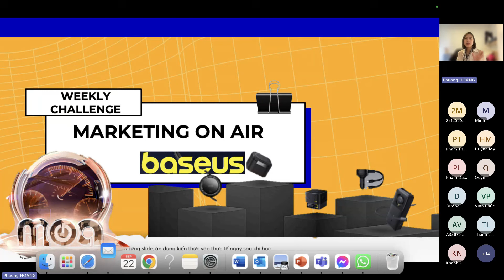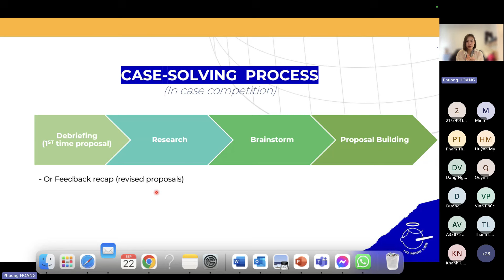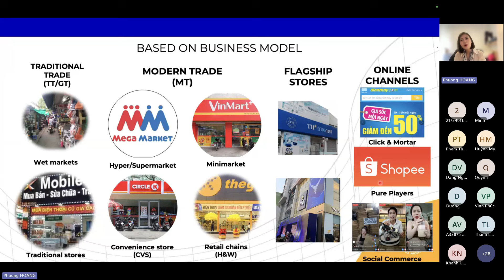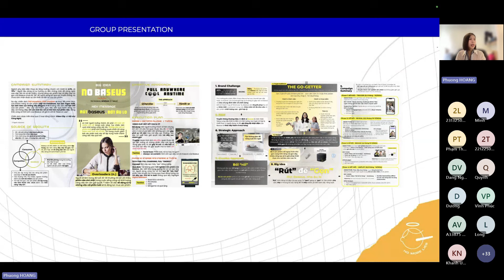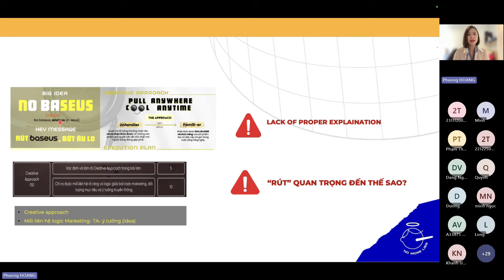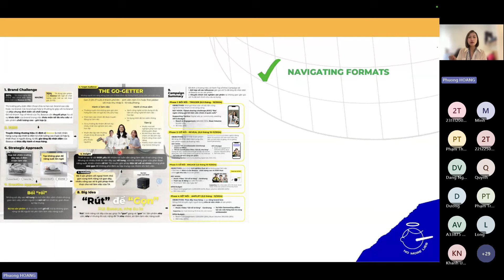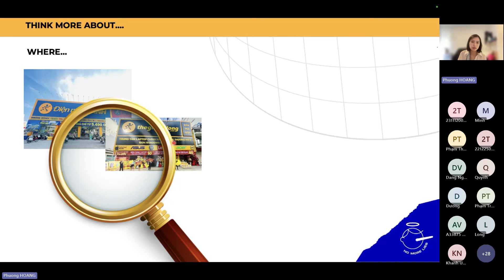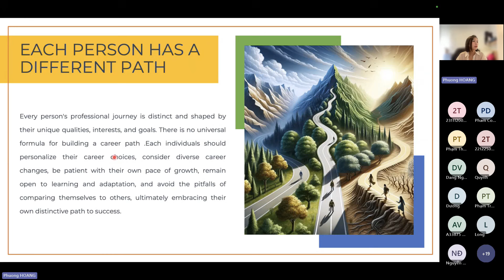FULL WORKSHOP: CHỮA PROPOSAL MINICASE MARKETING ON AIR 2024: ĐỀ BASEUS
0:00 - Intro
0:18 - Giới thiệu
5:46 - Know the brief
13:50 - Case-solving fundamentals
44:11 - Chữa proposal 1
1:03:39 - Chữa proposal 2
1:30:09 - What's next for marketers
1:41:22 - Q&A